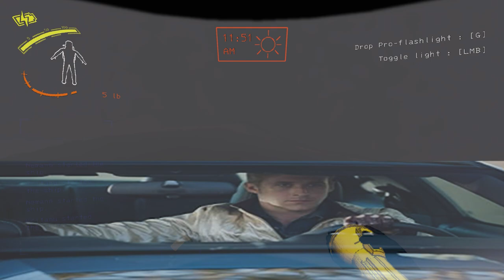2023 Closing Compilation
Timestamps:
00:00:00 League Of Legends
00:11:04 Baldur's Gate 3
00:15:20 Warframe
00:18:01 Fallout 4
00:19:11 World Of Tanks
00:20:40 Lethal Company
01:34:24 Assetto Corsa
01:52:59 Frostpunk

Songlist in order of appearance:
Yousuke Yasui - Disco MEIKAI ARRANGE
Nelly - Here Comes The Boom
Mortal Combat Theme Song
Dr Love - Dont's Stand So Close
Path To Nowhere OST - For Elise To Nowhere
Britney Spears - Oops I Did It Again
Fastway - Rockin' Hardcore
Erik Satie - Gnossienne No.3
Marcelo D2 Claudia - Desabafo Deixa Eu Dizer
50 Cent - Ayo Technology
ZZ Top - Sharp Dressed Man
Kavinsky - Nightcall (Slowed and Reverb)
MAX - Give Me a Shake (Sunrise of Consuegra Mix)
Yuzo Koshiro - The Final Cound Down
Yuzo Koshiro - Black Phoenix
Mako Sayuki - Wings Of Fire
Wind Rose - Diggy Diggy Hole
Wind Rose - Drunken Dwarves